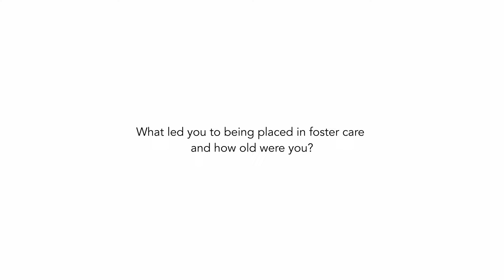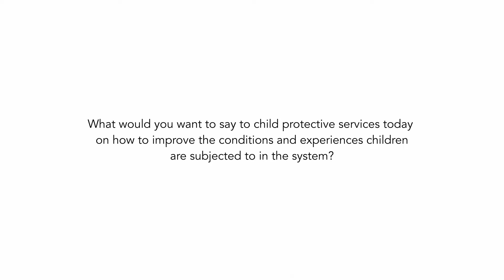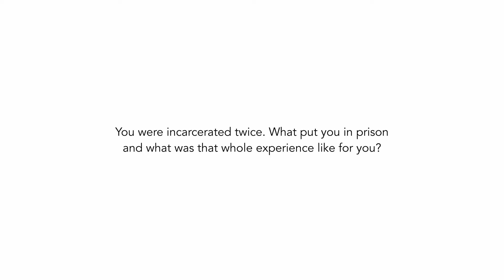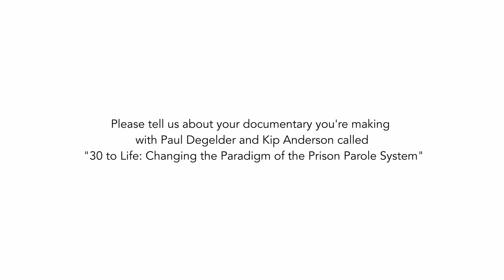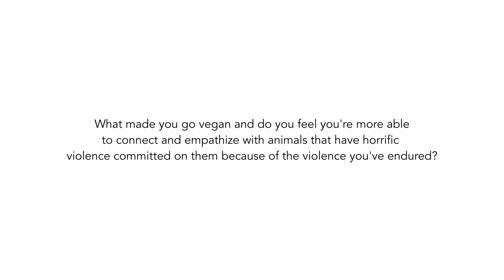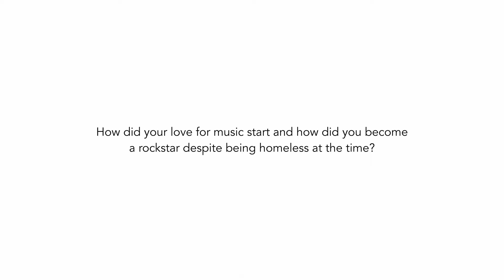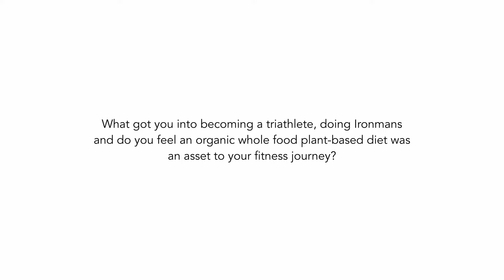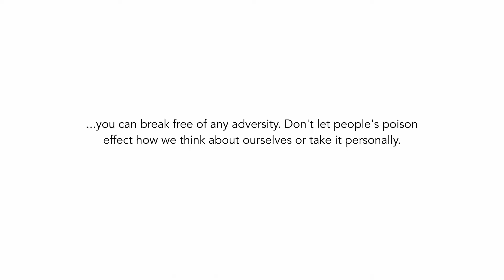The John Joseph Story: Watch this if you had a challenging childhood and want to FIND HOPE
The John Joseph story is epic and could easily be made into an amazing movie of finding hope and inspiration.

John Joseph McGowan grew up in the foster care system, was abused, spent time in prison, joined the Navy, went AWOL from the Navy under a new name and became a rockstar.

He's an author and vegan triathlete from New York City and most famous for his work as the lead singer of the Cro-Mags in the 1980s.

Make sure to tune into this incredible interview where he joins our show to discuss his horrific past and how he turned his life around.

If you had a rough childhood and are looking for hope and inspiration, watch this video.

Here's a minute by minute of The John Joseph Story: Watch this if You had a BAD CHILDHOOD and Want to FIND HOPE:

0:00 About John Joseph
0:44 John Joseph foster care
5:00 John Joseph abuse
16:26 How to improve foster system
24:56 Why John Joseph went to Prison
35:43 When John Joseph joined the Navy
41:10 John Joseph goes AWOL 15 Years
46:09 30 to Life: Changing the Paradigm of Prison Parole
48:46 John Joseph Vegan
55:47 How John Joseph Became a Rockstar
57:10 John Joseph Punk rock signer for Bloodclot
58:50 John Joseph Triathlete doing Ironmans
1:03:02 Whole Food Diet helps Performance
1:04:02 Don't Let Events Determine Who You Are

Love,
Gianna